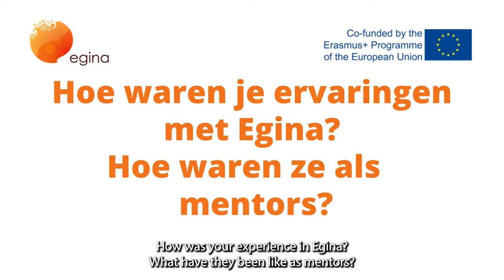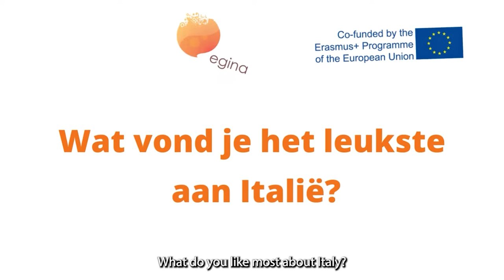Erasmus+ KA1 in Italy: Aaron Sprangers, graduated at Thomas More University Belgium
Interview with Aaron Sprangers, graduated at Thomas More University Belgium.
He spent 3 months, from March 2021 to May 2021 at EGInA Srl in the ITT Department in the field of Web&Graphic Design.